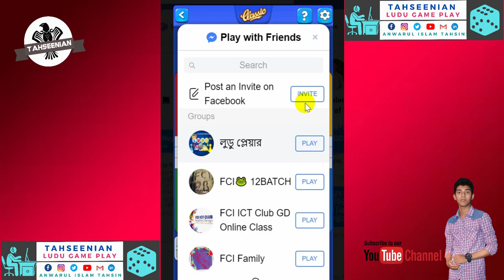FB Ludo Gameplay (Level 2) | Anwarul Islam Tahsin | Tanvirul Islam | Nishat Laila | Tunazzina Hoq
SHARE VIDEOS TO FRIENDS.

HOWS FEELING COMMENT PLEASE...

About game :
Ludo is board game played between friends and family. Best casual dice game!

*THIS IS FACEBOOK MESSENGER LUDO CLUB GAME

Ludo Club is a classic board game played between friends and family. Play the dice game of kings! Recall your childhood!

Ludo Club is a cross platform multiplayer game that supports Desktop, Android, iOS and Windows mobile platform at same time. This game support only Online mode, where player can play with Computer or (play and pass mode). Ludo Club is also a favorite game of all the Kind of people. Play this dice game Ludo Club on Messenger Best casual game in board games.
Features of Ludo Club
Nature Theme
Candy Theme
* Challenge Facebook friends/buddies
* More user-friendly UI
* Support extended to low end devices
* internet connection required! Play against the computer.
* Play with your family and friends through Online Multiplayer.
* Play 2 to 4 Player Multiplayer Mode.
* Invite and challenge your Facebook Friends in a private game room and beat them to become Ludo Club Hero.
* Graphics with a classic look and the feel of a dice game.

Ludo Club is the modern version of the Royal game of Pachisi. A Ludo game which was played between all of your fb friend in ancient times. Roll the Ludo dice and move your tokens to reach the center of the Ludo board. Beat other players, become the Ludo Hero.

Ludo Club follows the traditional rules and the old school look of the Ludo game. Just like the kings and queens all of golden age, your fate depends on the roll of the Ludo's dice and your strategy of moving the tokens effectively.

Ludo  is Club friends and family game and now it can be enjoyed by you and your family and friends. You'll be playing this Ludo for hours and its fun for the whole family.

Ludo Club is a perfect time pass game of Ludo board game. You played Ludo in your childhood, now play on your phone and tablet.

Ludo has different names in different regions and countries like Fia, Fia-spel (Fia the game), Le Jeu de Dada (The Game of Dada), Non t'arrabbiare, Fia med knuff (Fia with push), Cờ cá ngựa, Uckers, Griniaris, Petits Chevaux (Little Horses), Ki nevet a végén, برسي (Barjis/Barjees). People also misspell Ludo as Loodo, Chakka, Lido, Lado, Ledo, Leedo, Laado, or Lodo.

Video is made for entertainment and gaming purpose only.

This game is only about entertainment.
This game does not lead to any real event..